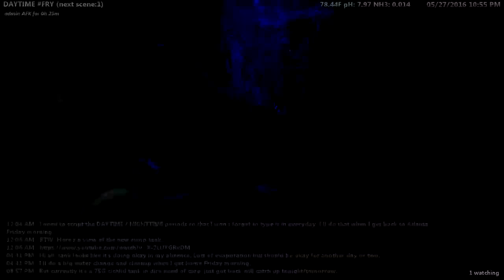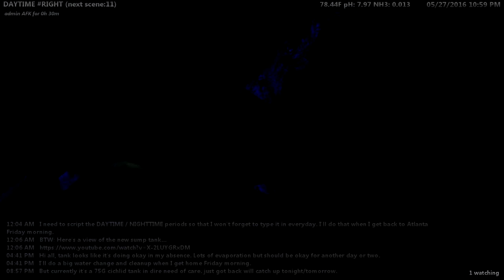Interactive Aquarium LiveStream - The Cichlid Show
*** ABOUT: 75 gallon Malawi African Mbuna Cichlid

YouTube Live viewers can now control both how the stream looks and what happens in the tank. Enter "STORMSTART" in YouTube chat to initiate a simulated thunderstorm. Or type "FRY" to view baby Cichlids.

!!! IMPORTANT NOTE !!! The stream is typically 15-25 seconds behind real-time. To see how far behind the stream is simply right click in the YouTube video window and select "stats for nerds". Then find the "Live latency" value toward the bottom. That's how long commands will take to become visible on the live stream.

*** AVAILABLE STREAM CONTROL COMMANDS ***

These commands cannot be clicked. They must be entered in YouTube Live chat.

STORMSTART - initiates a storm simulation within the tank

FRONT - switch to front facing camera
FRY - switch to fry (baby fish) tank camera
RIGHT - switch to right side camera
LEFT - switch to left side camera
SIDES - switch to view of both sides
QUAD - switch to the quad cam view

SHOWLOG - show the activity feed
HIDELOG - hide the activity feed

Leave a message in YouTube Live chat. I might not respond immediately as this is a 24/7 stream and I'm not always awake or otherwise available. I do however check the stream chat several times per day.

*** ABOUT THIS TANK ***

This aquarium shown in this stream contains 60+ African Malawi Mbuna ("rock dwelling") Cichlids. These fish are high alkaline, hard-water maternal mouthbrooders from a large lake system found in southeast Africa (see link below). They spend most of their time among the rocks of Lake Malawi nibbling on algae and sparing for the best spot among the rocks. Despite their vegetarian diet they are a highly territorial species. Ironically, keeping them in a high population tank like this keeps tension low and prevents a single bully from singling out any single lesser fish.

This stream is for fish keeping enthusiasts, tech geeks, and/or anyone just looking for a relaxing view of beautiful Malawi Cichlids at home in their natural element. Feel free to cast this stream or use it anyway you see fit.

- Adam P.